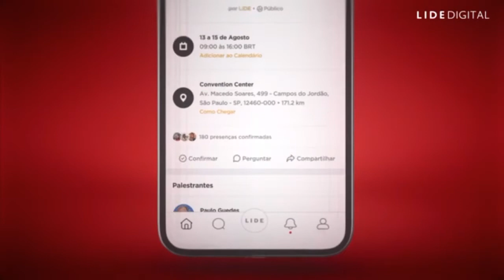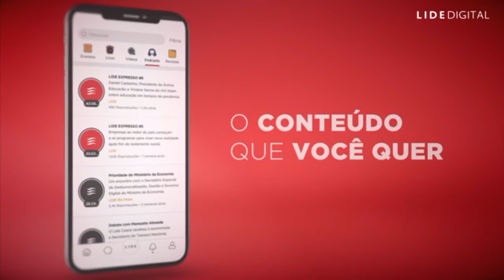LIDE LIVE l Recuperação econômica pós-pandemia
LIDE LIVE com João Doria, Governador de São Paulo.  Acesse